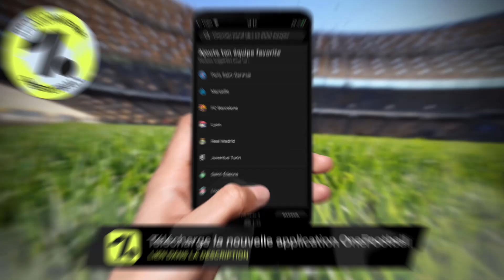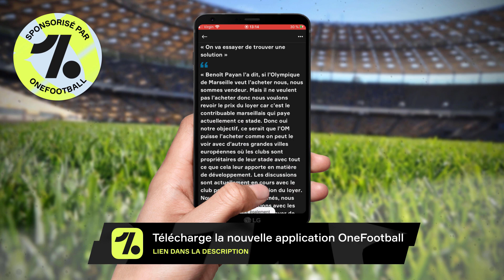🏆 GALATASARAY-OM : L'OM peut-il prendre 3 points en Turquie ? (Avant-match)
L'Olympique de Marseille se déplace à la Türk Telekom Arena d'Istanbul (5ème journée), match décisif pour une éventuelle qualification en 16èmes de finales d'Europa League. Sampaoli sera privé de Payet et Rongier suspendus et doit absolument gagner contre les hommes de Fatih Terim actuellement leaders du Groupe E en Ligue Europa.

Dans cette vidéo, on évoquera le onze de départ probable, la dynamique des deux équipes, les joueurs à suivre et les pronostics.